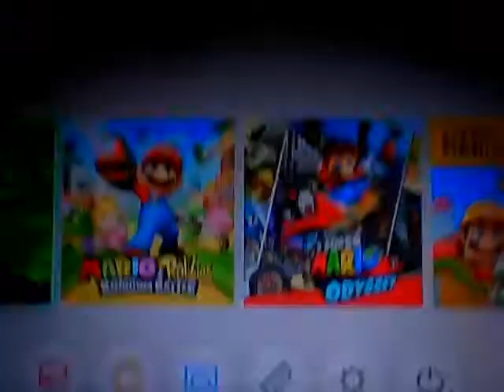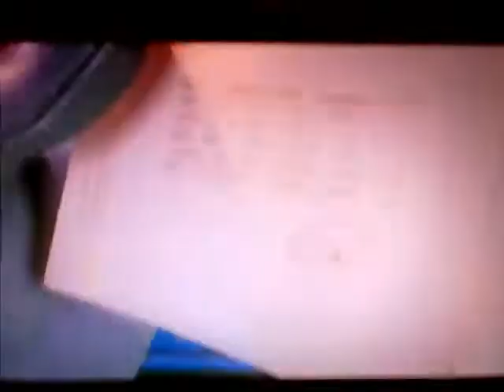Intro And First Boss! | Luigi's Mansion 3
Today I'm Starting A New Series. Luigi's Mansion 3! Expect 2 Or 3 Episodes Each Day.